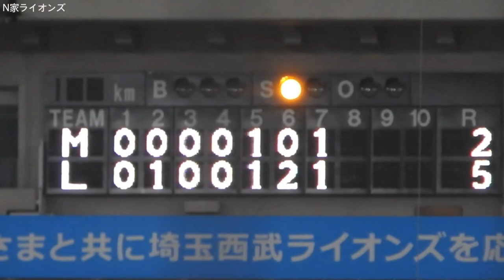平井克典ピッチングフォームスロー再生あり2023/07/26 西武対ロッテ【埼玉西武ライオンズ】【千葉ロッテマリーンズ】【ベルーナドーム】